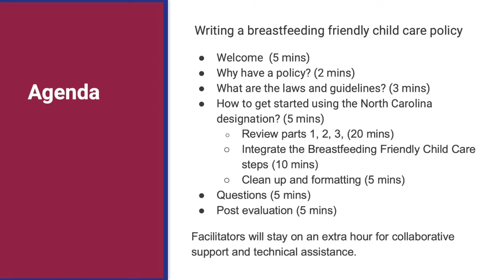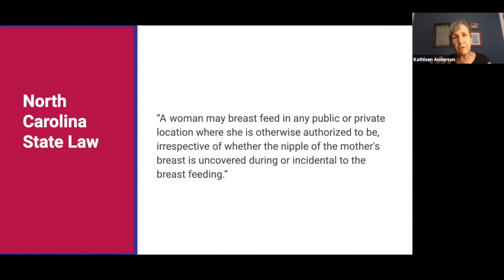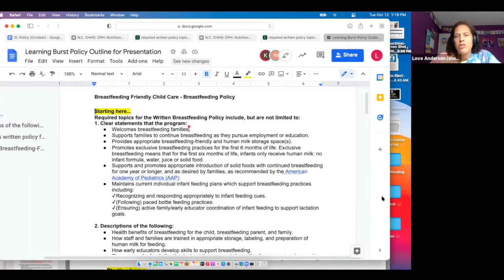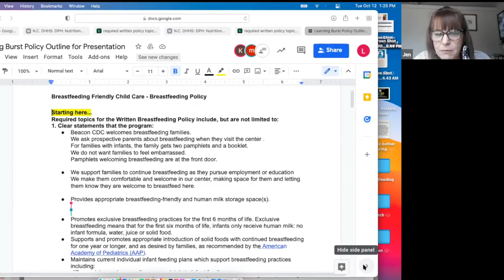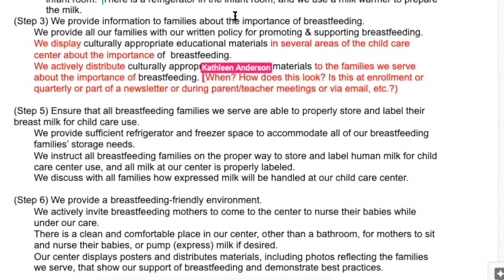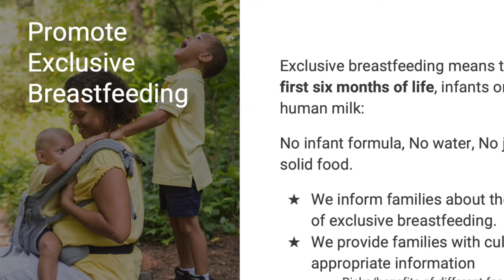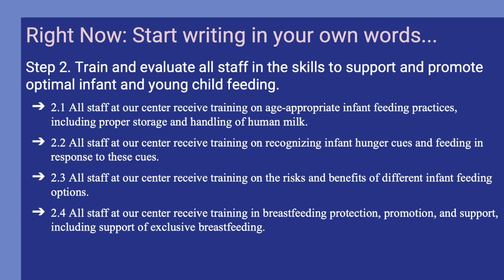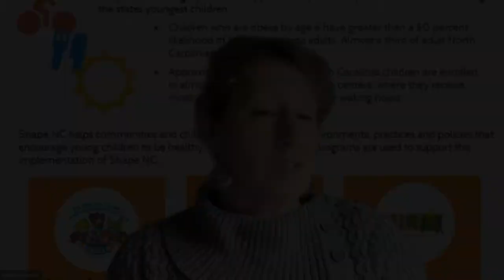Childcare Building Blocks - Writing a Breastfeeding Policy - Part 1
This video discusses how to start writing a lactation friendly policies that meets the designation requirements, the needs of perspective families, all current families, and staff.

Breastfeeding Family Friendly Communities, in collaboration with other communities in NC, provided monthly webinars, the Building Blocks of Breastfeeding Friendly Childcare Learning Bursts. In this webinar we explore writing a breastfeeding friendly policy for childcare programs. Many parents need to return to work before lactation is well-established or have challenges maintaining milk supply after returning to work. Childcare providers are an important part of the community life for many families. A Breastfeeding Friendly Childcare Policy offers the support that families need to help meet their infant feeding goals.